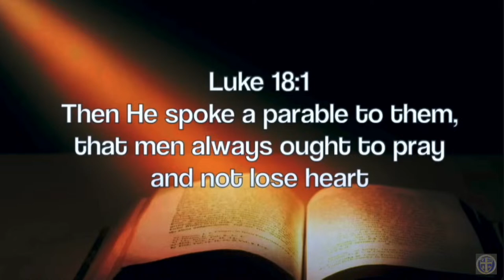Weds Night Prayer Service | Pastor Jonathan Wade | 3-27-2024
Your generosity makes our ministries possible, helping fulfill our mission to build disciples who win the world for Jesus Christ. Thank you.

Givelify: Macedonia Baptist Church